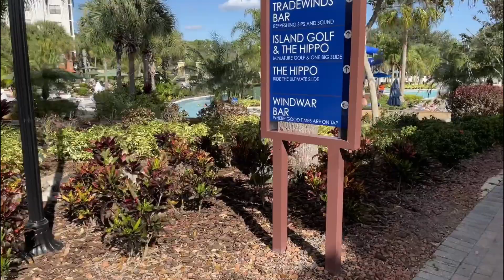Vacation at Orange Lake Resort Orlando - Thanksgiving 2021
Do full time RVers take vacations? We do at Orange Lake Resort Orlando. This has been our destination for a one week getaway for the last 11 years or so. Since we have been RVing full time, we have been spending our time at Orange Lake during Thanksgiving week. It gives us a chance to stretch out and spend some time with family. We also visited Disney Springs to do some Christmas shopping.

Timestamps:
00:00​​​ Introduction
02:17 Driving to Orange Lake Resort
03:50 Driving to the airport
04:40 Tour of our suite
05:39 River Island Village
06:40 Disney Springs
07:56 Thanksgiving
08:47 Closing

Limit of Liability/Disclaimer of Warranty: While all persons associated directly or indirectly with this site and video use their best efforts in preparing the content, there is no express or implied representations or warranty with respect to the accuracy or completeness of the content of the videos, including any content, links or resources shared, including those by third parties.